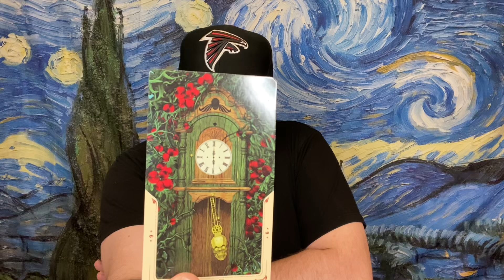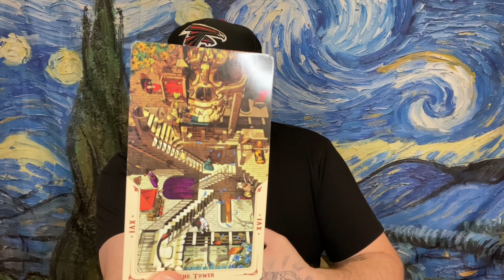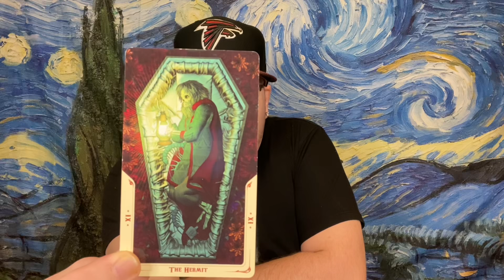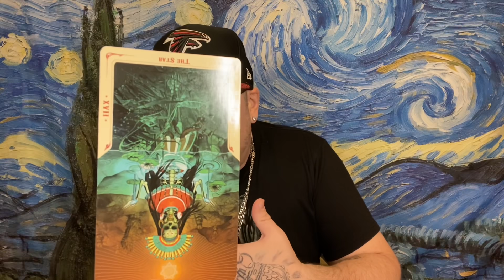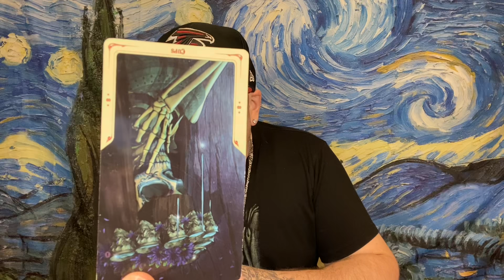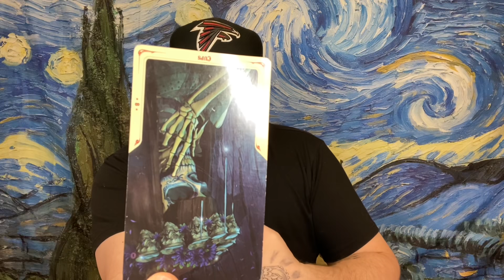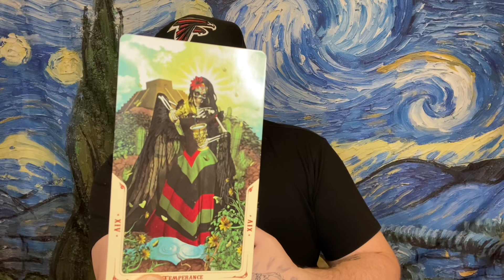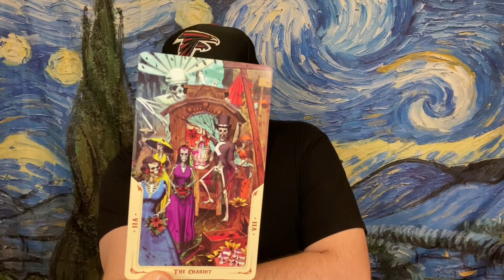VIRGO ♍️ “They are coming back for you”❤️♍️ May 2021 Tarot love reading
Junior Albert
Sussex N.B
Canada
E4E 1V0